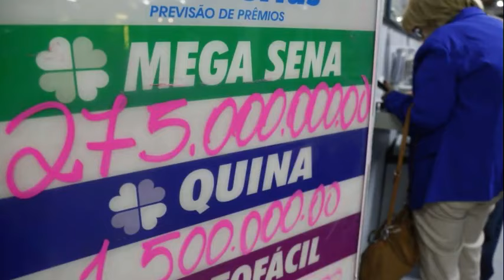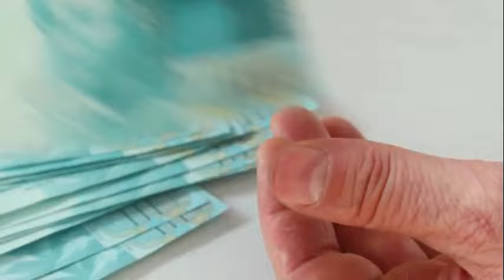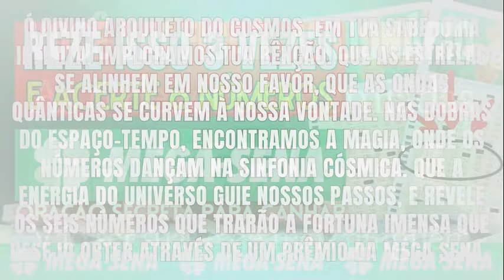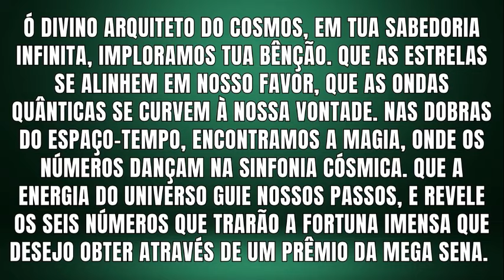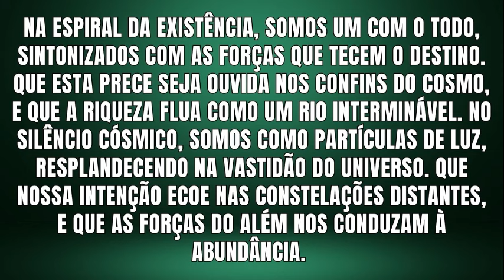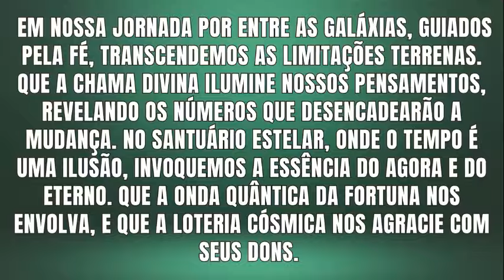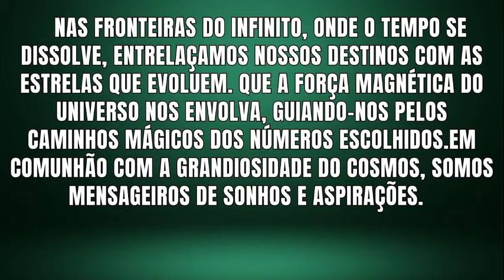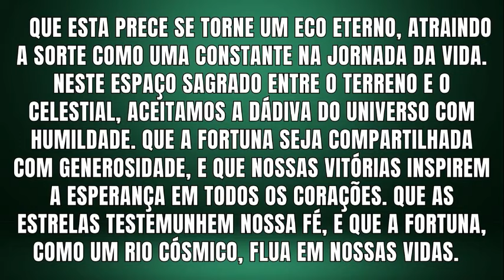ASSISTA SÓ 1 VEZ - ACERTE AS 6 DEZENAS PREMIADAS DA MEGA-SENA